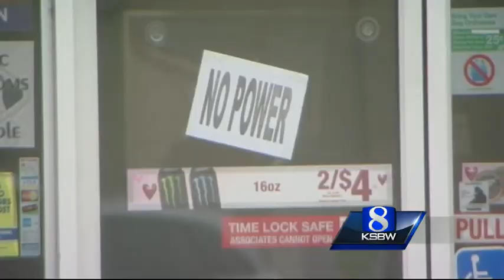Intense rain and wind take out power for parts of Soquel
Sunday's California storm kept CHP and PG&E busy with street-level flooding, debris on the roadway and power outages.